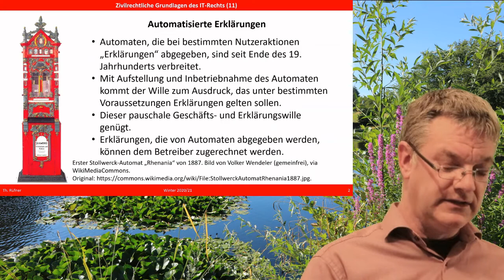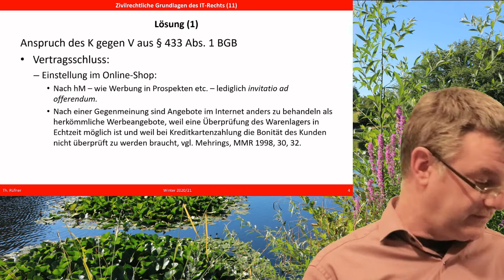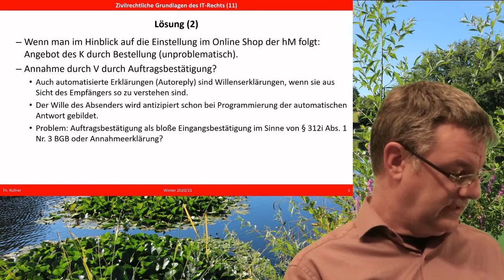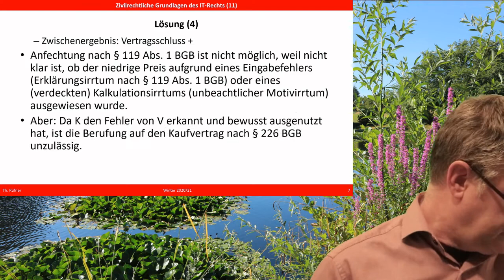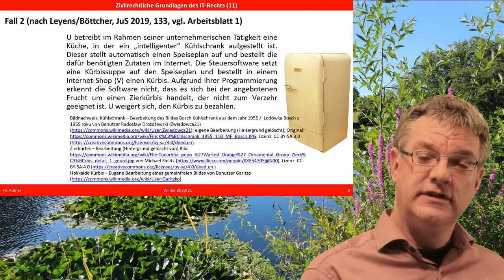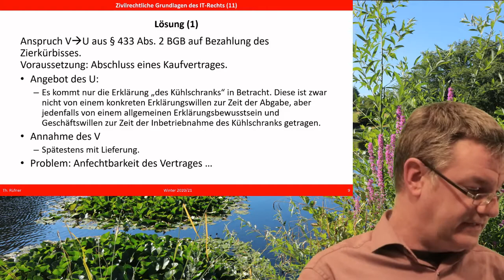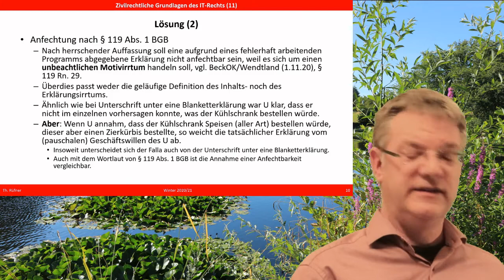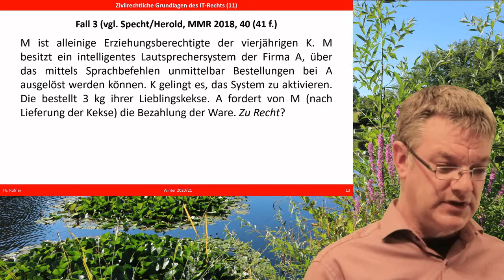Wenn der Kühlschrank selbst bestellt - Automatisierte Willenserklärungen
Automatisierte Erklärungen gibt es nicht erst, seit es Computer oder gar das Internet gibt. Schon seit mehr als Jahrhundert Jahren können über Warenautomaten Rechtsgeschäfte abgeschlossen und durchgeführt werden. Seit jeher ist anerkannt, dass automatisch erzeugte Erklärungen dem zuzurechnen sind, der den Automaten bzw. das Computersystem betreibt: Wer einen Automaten oder Computer in Gang setzt, der bei bestimmten Eingaben (z.B. Münzeinwurf oder Übermittlung einer Bestellung über das Internet) bestimmte Erklärungen auslöst (z.B. Warenausgabe als konkludentes Übereignungsangebot / Übermittlung einer Annahmeerklärung per Mail), bringt seinen Willen zum Ausdruck, an die programmgemäß abgegebenen Erklärungen der Maschine gebunden zu sein. Dieser pauschale Erklärungs- und Geschäftswille ist hinreichend.
Im Video wird die Frage geprüft (und bejaht), ob dieselben Grundsätze auch bei einem "autonomen" System gelten können, das durch eine Künstliche Intelligenz gesteuert wird und dessen Erklärungen deshalb nicht nach einem einfachen "Wenn-dann"-Schema vorhersagbar sind. Außerdem wird untersucht, unter welchen Voraussetzungen der Betreiber sich von einer automatisiert für ihn abgegebenen Erklärung einer Maschine durch Anfechtung lösen kann.